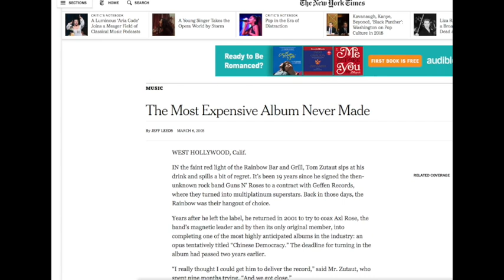Guns N' Roses: Chinese Democracy Documentary 1998